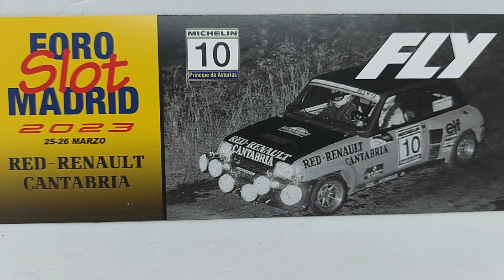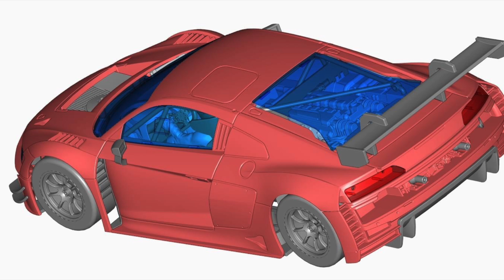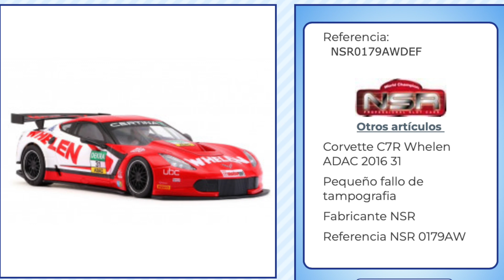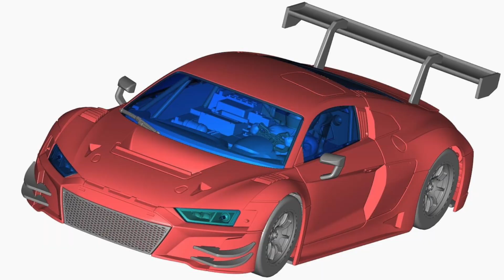Noticias de Slot Temporada 5 Episodio 25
ENLACES:
CRICCRAC

Canal para los que se inician en el mundo del Slot.
Slot, Pixeles y Bugs forma tiene el orgullo de ser parte del equipo de comunicación de la marca de Slot SRC.
Desde Slot Pixeles y Bugs te recomendamos para SCX Advance la App SX Racing, aqui te dejamos los enlaces:
iOS
Grupos de Telegram Recomendados:
SCX Digital/AdvanceÑ
Disfruta del Hobby, cuídate y se bueno!!